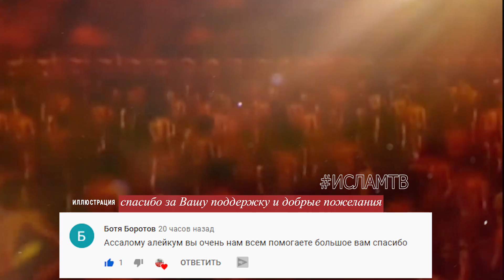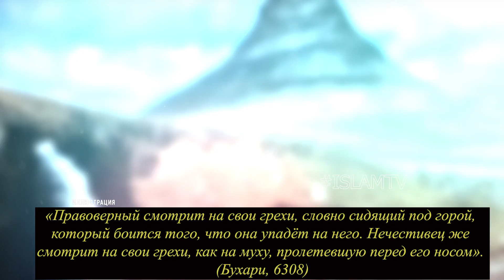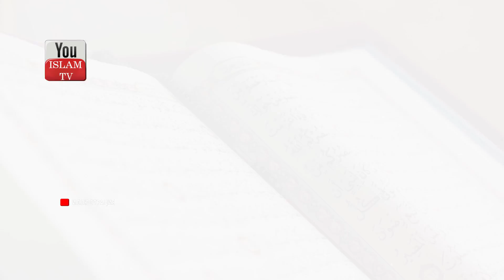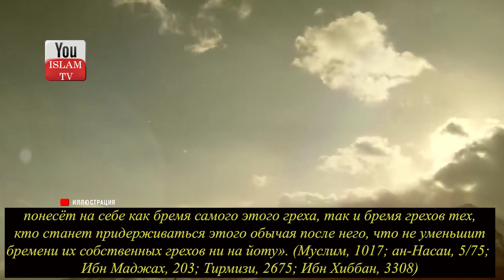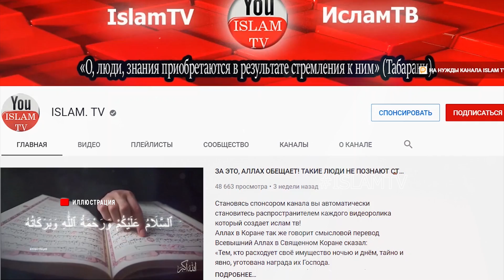МАЛЫЕ ГРЕХИ КОТОРЫЕ МОГУТ СТАТЬ БОЛЬШИМИ! ОНИ СОВЕРШАЮТ ИХ НЕЗНАЯ ЭТОГО! ОСТЕРЕГАЙСЯ ЭТОГО!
ПРОРОК ПРЕДУПРЕДИЛ НАС, ПО ЭТОЙ ПРИЧИНЕ МАЛЕНЬКИЙ ГРЕХ МОЖЕТ СТАТЬ БОЛЬШИМ!  ОНИ СОВЕРШАЮТ ИХ НЕ ЗНАЯ ЭТОГО! ОСТЕРЕГАЙСЯ ЭТОГО!

2) ЕСЛИ ВЫ НАЙДЕТЕ ЭТИ ПРИЗНАКИ У СЕБЯ, ЗНАЙТЕ ВАС СГЛАЗИЛИ ИЛИ НАВЕЛИ ПОРЧУ, ВЫ ВСЕРЬЕЗНОЙ ОПАСНОСТИ!
3) ПОСМОТРИТЕ, В МЕККЕ ЕСТЬ МЕЧЕТЬ ДЖИНОВ! УЗНАЙТЕ В КОГО ВСЕЛЯЮТСЯ ДЖИНЫ И ГДЕ ОНИ ЖИВУТ ХАДИС ПРОРОКА
4) Пророк Запретил Говорить ОБ ЭТОМ Во Время Близости! Что Будет! Что Будет Если ОБ ЭТОМ Рассказывать?
7) Что Происходит С Тем Кто УТОНУЛ Или СГОРЕЛ? Почему Их Отчет Перед Аллахом Отличается От Других?
9) Последние 30 секунд жизни человека, что он в них видит? Что чувствует человек в момент ухода души?
11) СУДНЫЙ ДЕНЬ! 27 Признаков Которые Уже Сбылись! Вы Будете Плакать Когда Узнаете Их достоверные хадисы
12) Топ 10 Фактов О Священной Каабе Которые Вы Могли Незнать, Но О Них Написано В Коране!